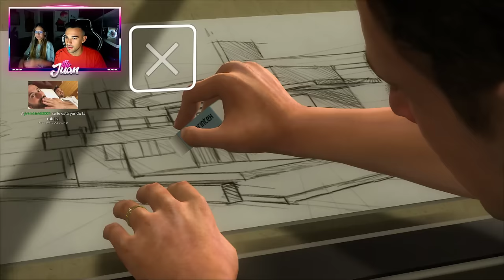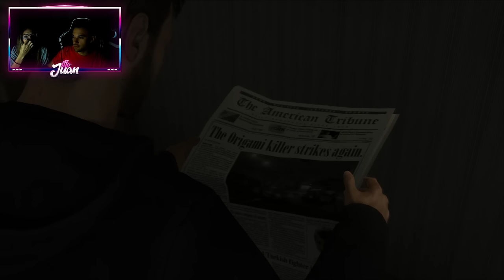cómo llueve tú